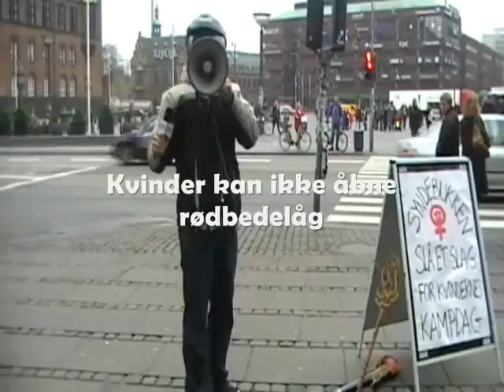Slå et slag for kvindernes kampdag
Radio 100FM og Carsten & Co var på rådhuspladsen for at lade Syndebukken tage skylden for kvindernes utilfredhed med alt fra parallelparkering til ligeløn